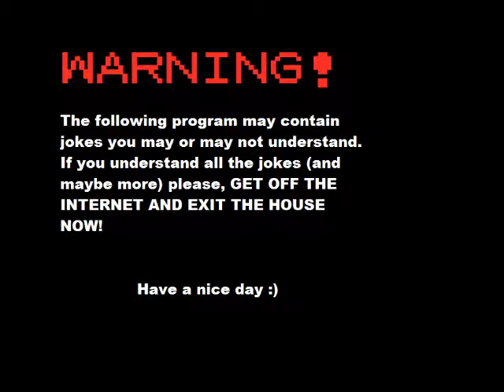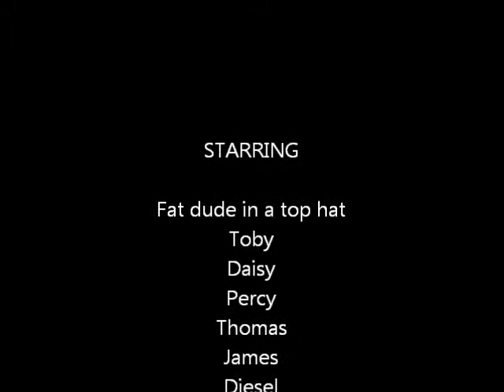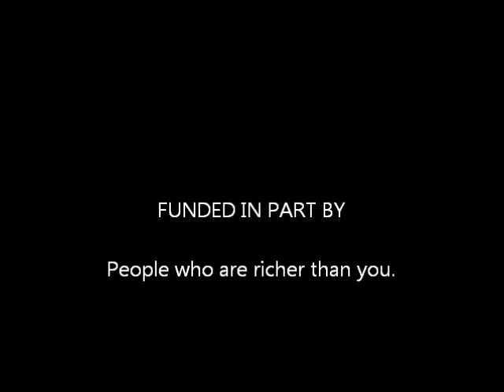The Misadventures of Thomas & Friends (Daisy)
Episode 10, Season 2, Following Thomas' crash, Sir Topham Hatt order a new engine, a diesel railcar named Daisy. This results in some very peculiar things happening.